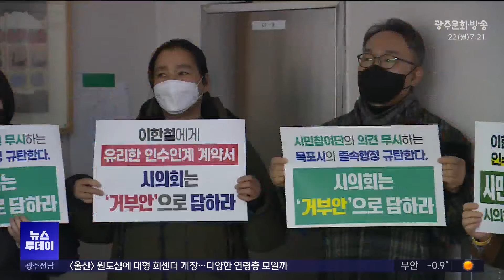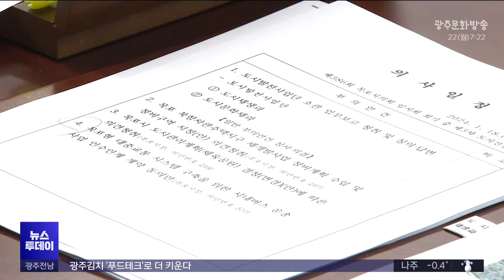'시내버스 노선권 매입' 목포시의회가 제동 (광주MBC 뉴스투데이 2024.01.22)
(앵커)
목포시가
210억 원을 주고 시내버스 노선권을
매입하겠다며 시의회에 승인을 요청했는데요

목포시의회는 시민과 소통이 부족하다며
동의안을 부결시키면서 목포시의 시내버스
인수 과정에 차질이 빚어지게 됐습니다.

(기자)
목포시가 계획했던
시내버스 노선권 매입 금액은 210억원
태원유진여객 시내버스 20개 노선권입니다.

목포시는
목포형 대중교통시스템 구축을 위한
시내버스 운송사업 인수인계 계약 동의안을
목포시의회에 제출했습니다.

시의원들이 동의안 검토에 들어가기 전부터
시민사회단체들은 강하게 반대하고 나섰습니다.

이들은
'감정평가액을 유일한 근거로 삼아서는
안된다'는 공론화위원회의 권고와

감정평가 방식으로 노선권 적정가를 결정해
매입하는 방식에 동의하기 어렵다는
시민참여단의 의견을 목포시가 무시했다고

노선권 매입금액을 시민들이 수용 가능한
수준에서 합의할 것을 요구했습니다.

* 홍숙정 집행위원장 / 목포시내버스공공성강화 범시민대책위
시의회에도 너무 급박하게 올리고, 계약내용도
제대로 의원님들도 숙지하지 못하게 올려놓은 상태에다가
불공정한 게 너무 많고 문제점이 너무 많은데
이대로 통과해서는 정말 위험하다는 생각에서..

목포시의회 도시건설위원회는
결국 목포시가 제출한 시내버스 운송사업
인수인계 계약 동의안을 부결시켰습니다.

제출된 동의안이
시내버스 운영의 공공성을 강화하고
운행의 잔정성을 담보할 수 있다는 측면에서
매우 현실적이라고 볼 수 있지만
시민들의 반대가 강하다며,

시민이 추천한 전문가 등을 통한
협상단 재구성과 시민 소통 등을 요구했습니다.

* 이형완 목포시의회 의원
"시민추천 법률전문가 등 협상단을 재구성하고
의회 및 시민과 충분히 소통하면서
시민정서에 맞게 안을 다시 제출할 것을 요구하며.."

정의당 목포시위원회도
재협상을 통해 시민 정서에 부합하는
시내버스 계약 동의안 제출을 목포시에